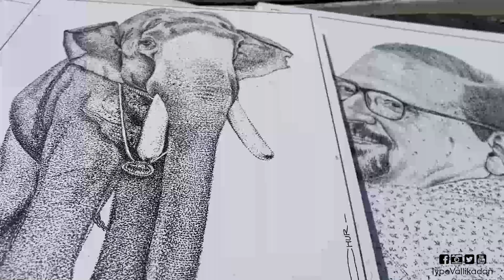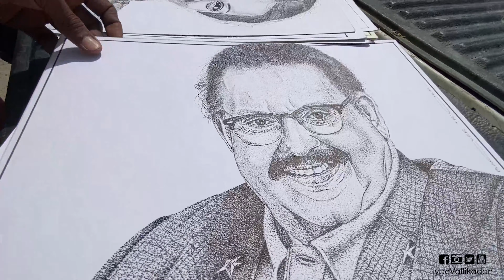പിക്കപ്പിൽ വരകളുടെ ലോകം തീർത്തൊരു തൃശൂരുകാരൻ...